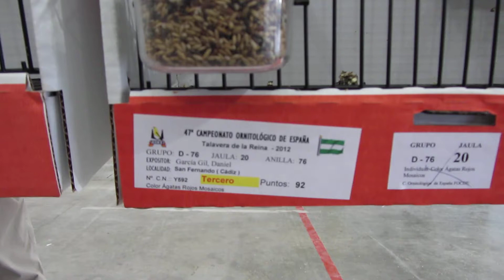Agata rojo mosaico 3ºindividual.FOCDE 2012